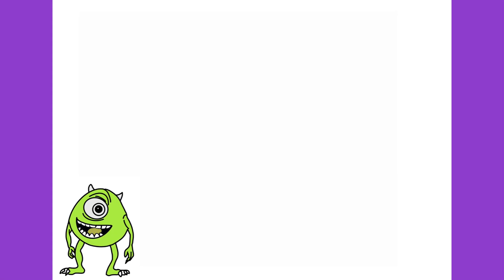How To Draw Mike From Monsters Inc - Adobe Fresco - Easy Drawings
How to draw Mike from Monsters Inc.

Welcome to mottytots where we draw easy pictures using Adobe Fresco.

Monsters Inc tells the story of best friends, Mike Wazowski and James P Sullivan "Sulley" who live in Monstropolis, a city where humans are seen as the monsters! One day the two "scarers" discover a little girl called Boo has made her way into the energy plant.

We love this classic Pixar movie so much that we had to draw Mike, who is the small, round and green monster from the film.

We use the marker brush to draw with a weight of 15px.

Did you enjoy learning How To Draw Mike From Monsters Inc?

Remember, practice makes permanent!

mottytots